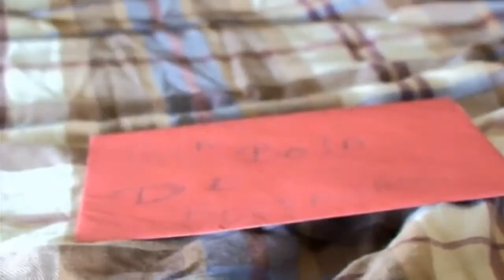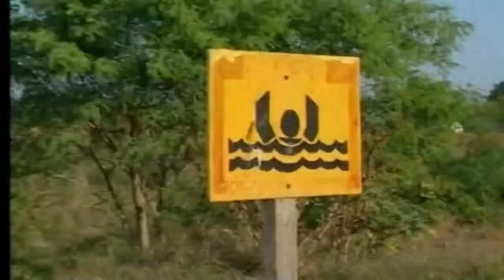El Ilegal Manrike video oficial